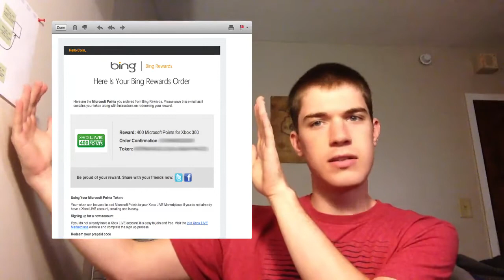Microsoft Points Giveaway!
*The selection will be random! I won't be handpicking the winner*

Win some free Microsoft Points in this giveaway that lasts until the day the Xbox One is released. Please watch the video for the rules of the contest!

• Play with me! — [XBL] and [PSN]
• Store me! (free Dropbox storage)